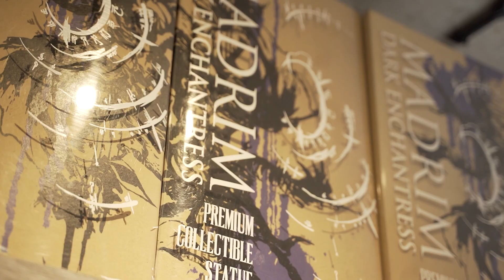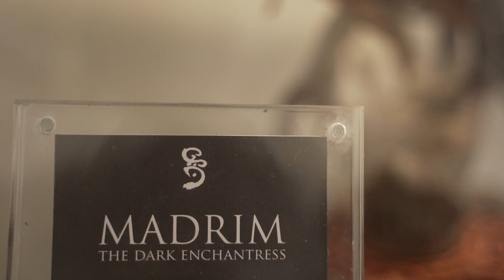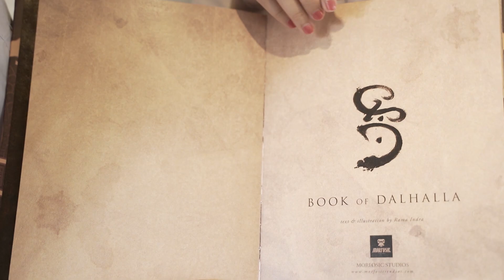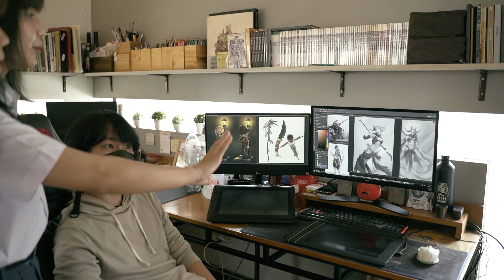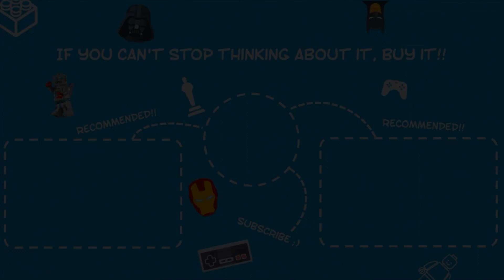JALAN JALAN KE STUDIO STATUE DALAM NEGERI (BANDUNG), KARYANYA "SEREM-SEREM" !!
🥉 Mizunoe Nakama 🥉
yulius evano, BAM Collectibles, Tozza Lantika Riyanto, Kahli Raihan, Swadart Effendy, Rama Dhan, Reowijaya, EDWIN PRASENT, Treva274, doniderawski

⚔️ FIRST 10 MEMBERSHIP NAKAMA ⚔️
1. Aflah Nurcholis
2. Treva274
3. Nur Wanty
4. yulius evano
5. yuer7 gaming
6. Muhammad Affan Mahmudi
7. Julak Geming
8. Al Rifky R
9. arif prabowo
10. BAM Collectibles